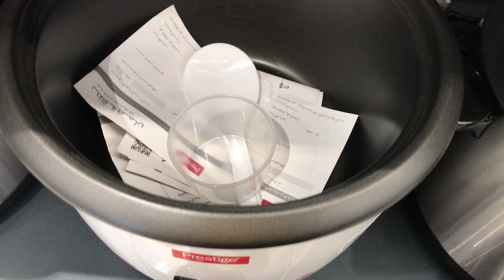When you living in Dubai /// & you earned a lot of collection /// 😲